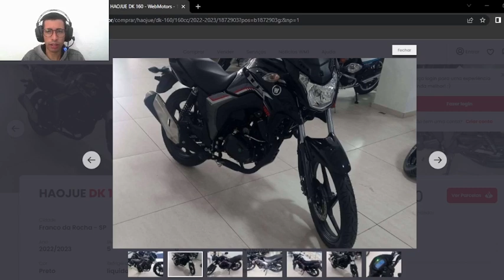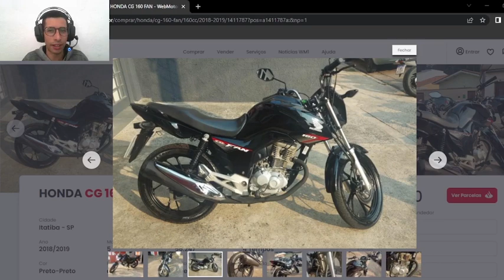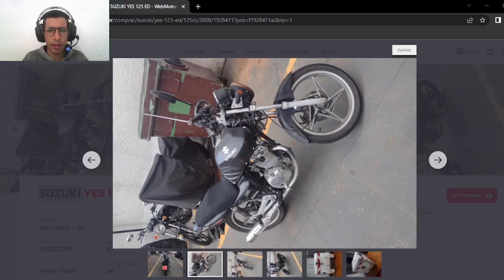5 MOTOS BOAS PARA FAZER ENTREGA!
Assista aos outros vídeos do canal ❤
Produzo vários outros conteúdos 🎥